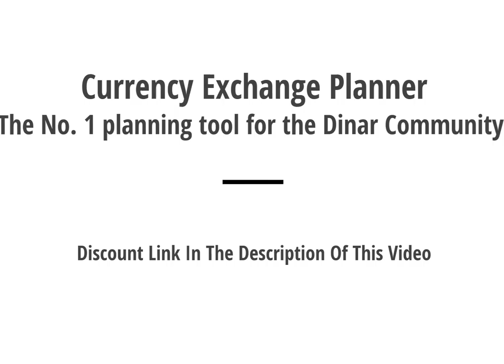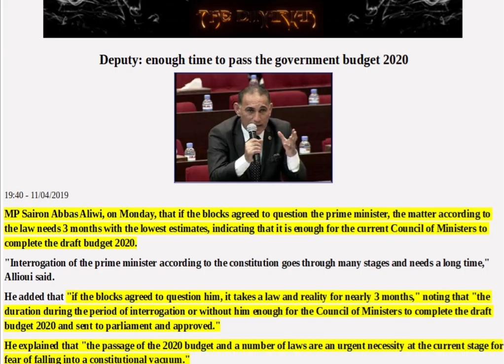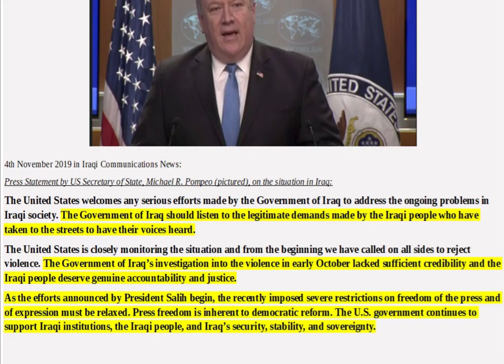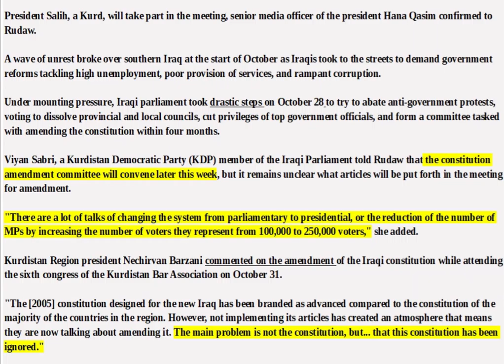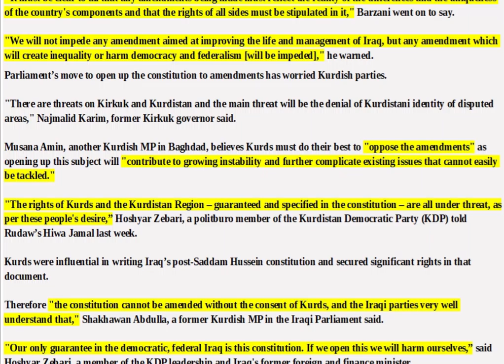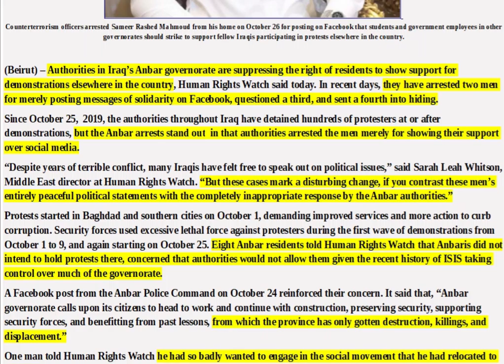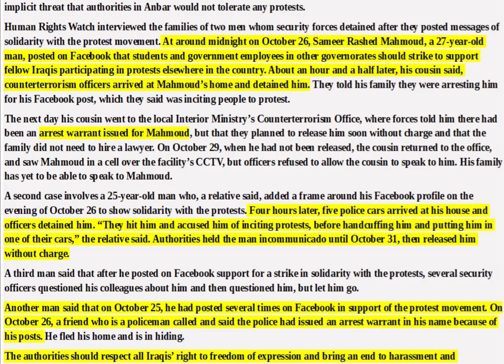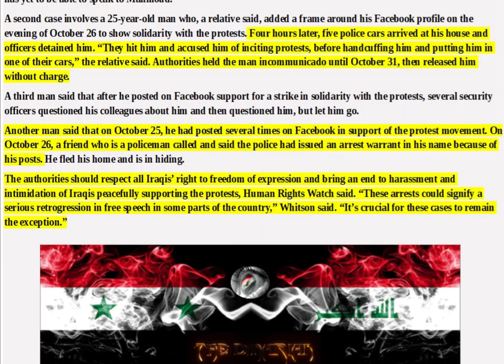IRAQI DINAR NEWS: Articles Of Interest,The Iraqi Dinar And Pertinent Current Events & Currency Reset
Three killed as Iraqi protesters try to break into Iran consulate in Kerbala

BAGHDAD (Reuters) - Iraqi security forces killed at least five people when they opened fire on protesters in Baghdad on Monday, a Reuters witness said, as thousands took part in the largest wave of anti-government protests for decades.

Demonstrations also took place in several other locations, including the main Gulf port Umm Qasr and southern Shatra, where security forces also killed a protester.

In Baghdad, a Reuters cameraman saw one man shot dead, his body carried away by fellow protesters, when security forces opened fire with live rounds on demonstrators near the Ahrar Bridge. He also saw at least four others killed.

Security and medical sources put the toll at four killed and 34 wounded, but could only confirm one death was from live fire. Two were a result of rubber bullets and tear gas, giving no reason for the fourth death.

The sources also said two people were killed, including a police officer, when special forces tasked with protecting the heavily fortified Green Zone opened live fire on protesters. At least 22 people were wounded.

A spokesman for the prime minister said a group of protesters had crossed the bridge and set fire to a restaurant, and that law enforcement “dealt” with them. He did not elaborate.

Separately, at least one protester was killed and 10 wounded after police used live fire and tear gas against them in the town of Shatra, 45 km (28 miles) north of the southern city of Nassiriya, security and medical sources said.

More than 250 Iraqis have been killed in demonstrations since the start of October against a government they see as corrupt and beholden to foreign interests.

Monday’s deaths were in addition to three protesters killed late on Sunday when security forces opened fire on a crowd trying to storm the Iranian consulate in the Shi’ite Muslim holy city of Kerbala, security and medical sources said.

Thousands of anti-government protesters had gathered in central Baghdad on Monday, defying a plea by Prime Minister Adel Abdul Mahdi to stand down.

Since putting down an insurgency by Islamic State in 2017, Iraq has enjoyed two years of comparative stability. But despite its oil wealth, many people live in poverty with limited access to clean water, electricity, healthcare or education.

The protesters blame a political system that shares power among sectarian parties, making corruption entrenched.

“The youth have lived through economic hardships, explosions, oppression. We want to root out this political elite completely,” said a protester who had camped overnight in Baghdad’s Tahrir Square. He asked that he not be identified.
ECONOMIC WOES

Abdul Mahdi appealed to protesters on Sunday night to suspend their movement, which he said had achieved its goals and was hurting the economy.

He has said he is willing to resign if politicians agree on a replacement, and has promised a number of reforms. But protesters say that is not enough and the entire political class needs to go.